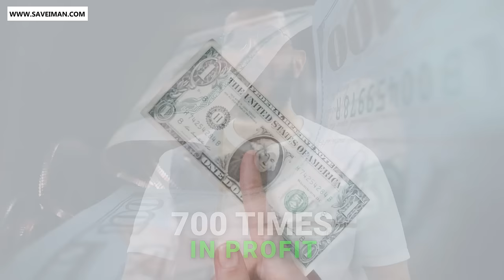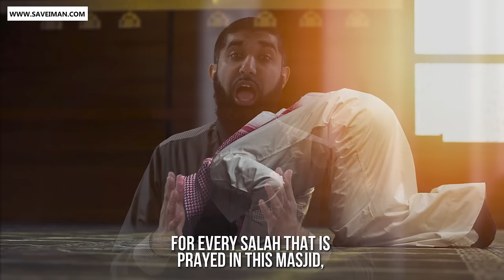Ali Dawah sharing secret about "Halal investment" - Shocking!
✅ Making Dhikr!

Please donate and help establish this Masjid and earn your reward